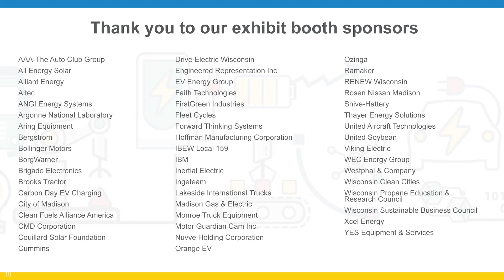Transportation and Innovation Expo - Madison Wisconsin | Alliant Energy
Alliant Energy, Madison Gas and Electric, the city of Madison and Wisconsin Clean Cities cohosted the Transportation & Innovation Expo, a sustainable transportation, infrastructure, technology and fleet vehicle conference in Madison, Wisconsin, on Oct. 11, 2023.

More than 300 attendees heard from top leaders in the industry and discovered the latest in clean transportation technology.

Plus, they:
Attended breakout sessions to learn from industry experts during breakout sessions how sustainable transportation choices can reduce emissions and improve their bottom line.

Checked out the Exhibition Hall to visit the indoor showcase featuring alternative fuel vehicles and more in the over 100,000-square-foot Exhibition Hall.

Networked with top industry leaders to connect with others throughout the event and attended our networking reception on the evening of Oct. 10, 2023.

Participated in the Ride & Drive to get behind the wheel of an alternative fuel vehicle during our outdoor Ride & Drive.